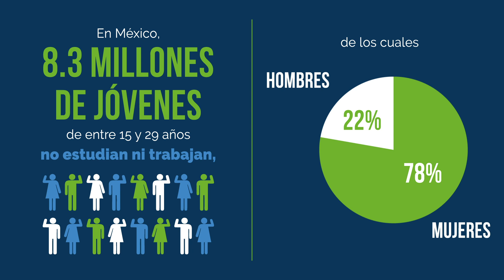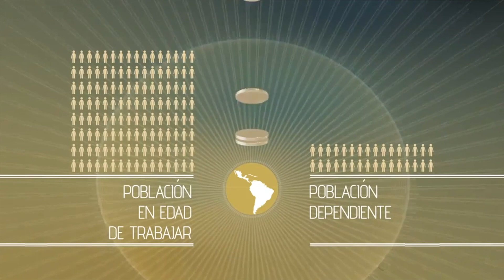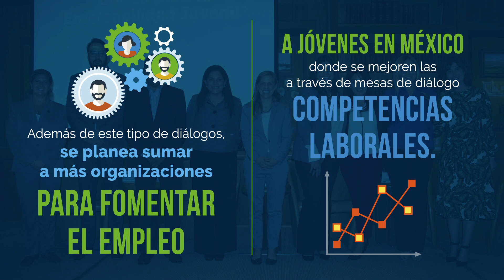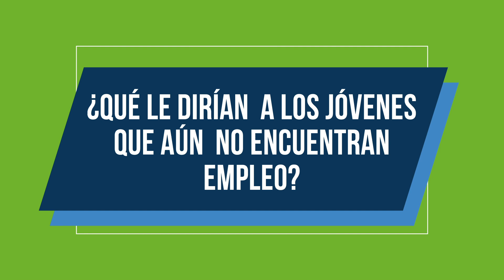¿Cómo fomentar la empleabildiad de los jóvenes en México?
Distintos organismos le están apostando al desarrollo de la juventud de México. Alianza NEO México es una de ellas. ¡Entérate en qué andan!